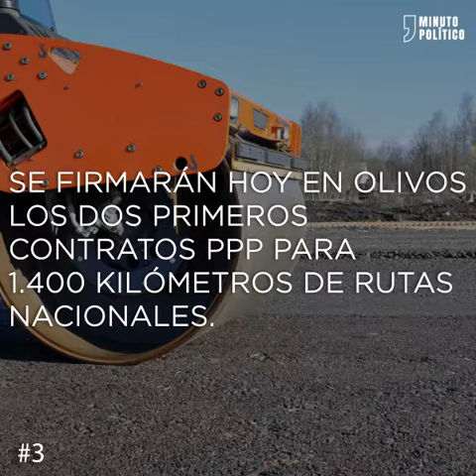5en1 - 20 de Julio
Llega Lagarde y se reúne con el Presidente
Moyano salió con los tapones de punta tras la sanción.
Se firmarán en Olivos dos contratos para rutas.
@MauricioMacri anuncia una reconversión de las fuerzas armadas.
Hace 49 años el hombre llegaba a la Luna